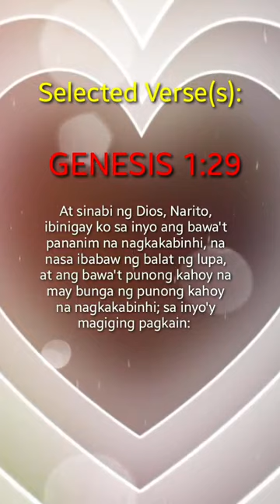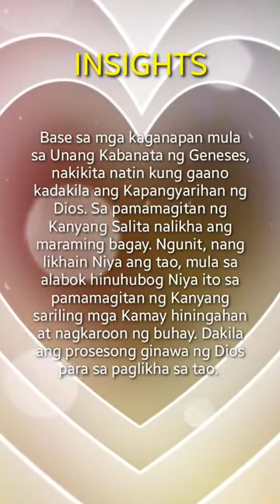Day 1 - Bible Reading and Insights (Read: Genesis Chapter 1)